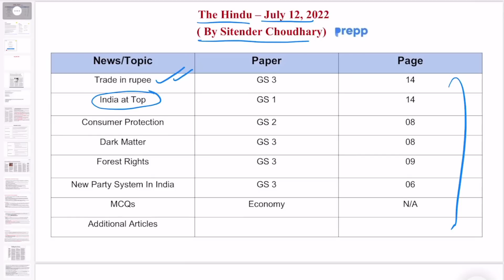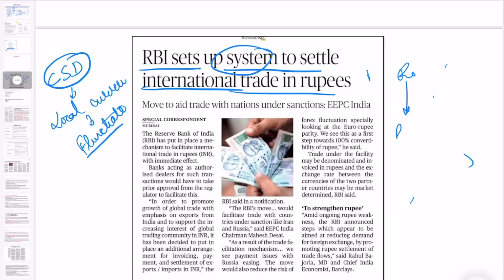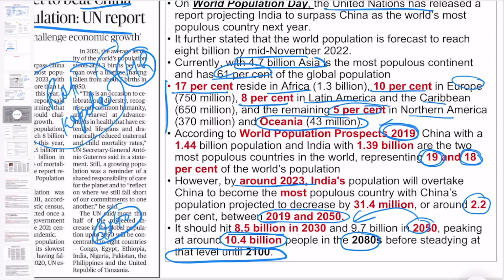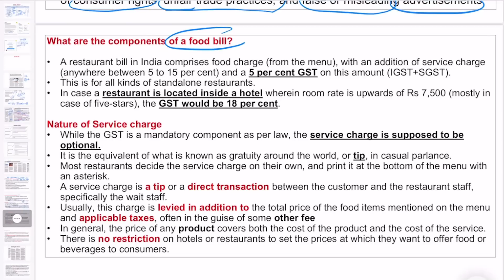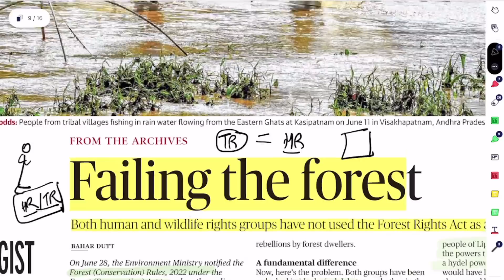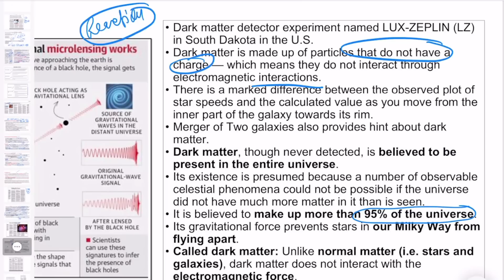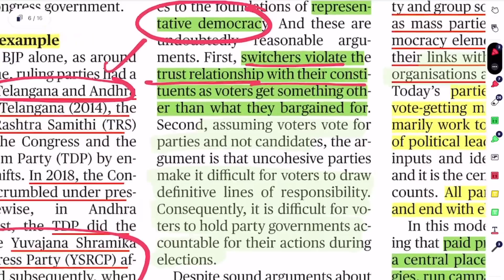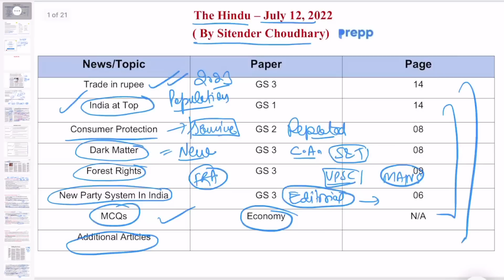12 July 2022 | The Hindu today | Current affairs 2022 for UPSC CSE | Trade in rupee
12 July 2022 | The Hindu today | Current affairs 2022 for UPSC CSE | Trade in rupee

Introduction 0:00
Trade in rupee GS3 3:00
India at Top GS1 8:28
Consumer Protection GS2 13:50
Forest Rights GS3 19:12
Dark Matter GS3 27:58
New Party System In India GS3 30:30
MCQs Economy
Additional Articles